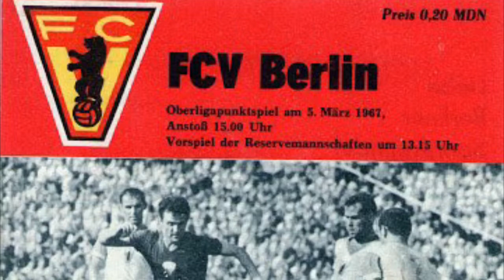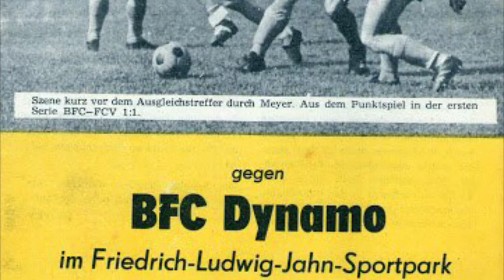The Story of Vorwärts the club of the East German Army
Hi guys in today’s video I tell the story of Vorwärts the football club for the East German army I look at their earlier years, compare them to other army clubs in the Warsaw Pact and look at why the influence of the Dynamo clubs played a part in their lack of success. This type of video always takes ages to make so I hope you guys enjoyed it as alway thank you for your support.